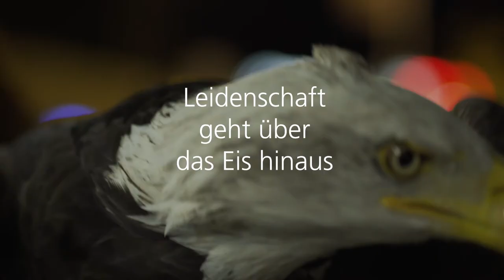Eishockey - Maskottchen Sherkan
Keiner gleitet so elegant übers Eis wie Sherkan. Maskottchen und Star vom Genf-Servette HC.